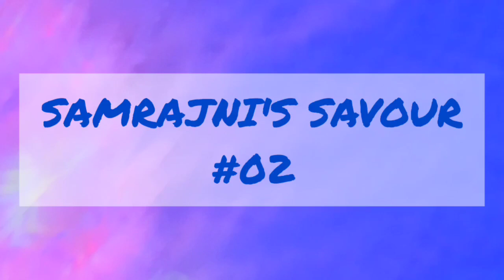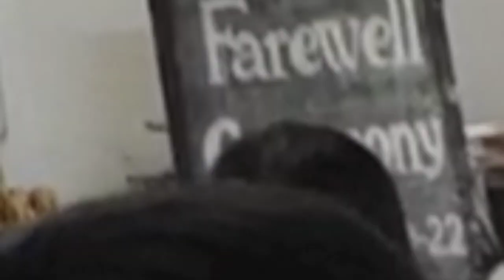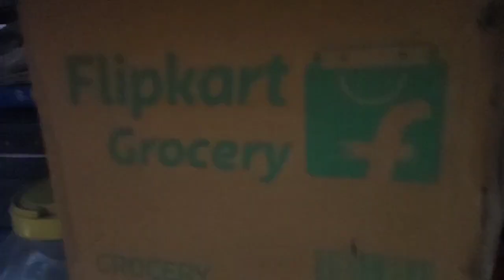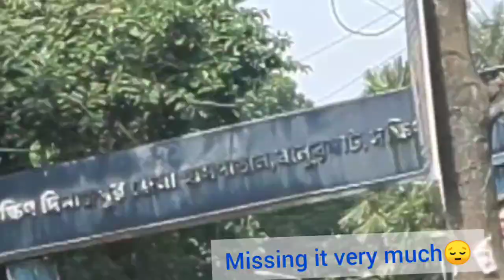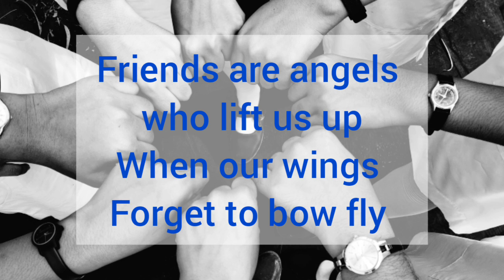My hostel life journey। FAREWELL VLOG।HOSTEL DIARIES।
HEY GUYS THIS IS MY FAREWELL VLOG।
HOPE YOU GUYS ARE ENJOY IT।😊😊😊😊

@samrajni'ssavour
Follow my friends on Instagram handle: